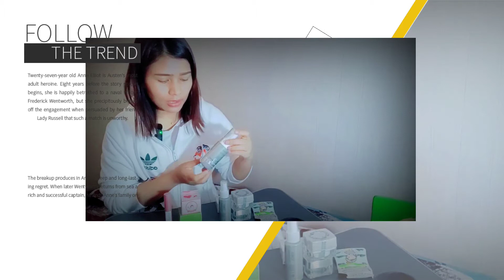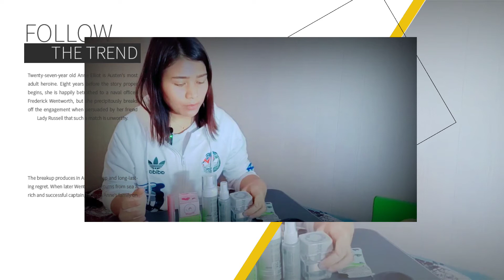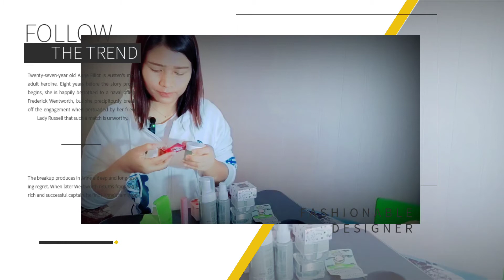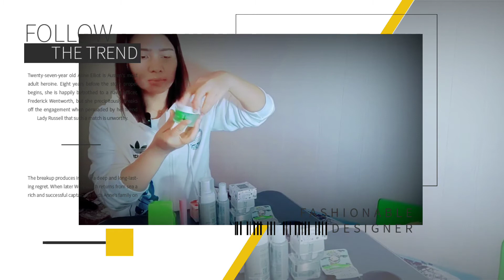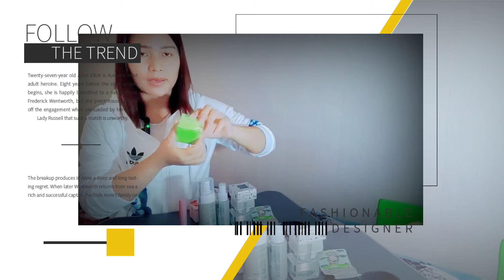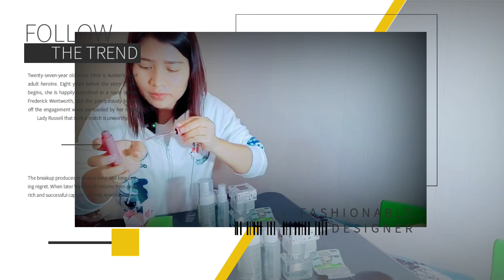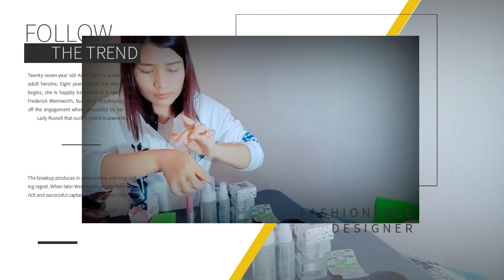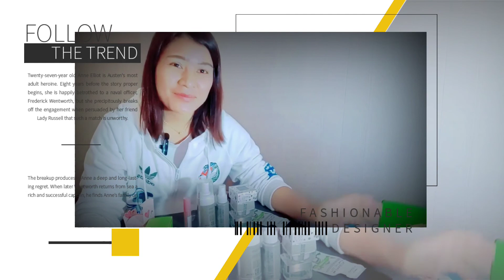REVIEW PRODUK DARI MS GLOW || MELALUI JASA CHOIR EXPRESS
halo tmnw2 jadi ceritanya aku tuh beli prduk ms glow dan dikirim dari indonesia ke taiwan melalui jasa ekspedisi choirexpress.dan aku sdh berlangganan memakai jasa ekspedisi ini karna pengiriman nyasangat cepat dan pelayanan nya pun ramah.